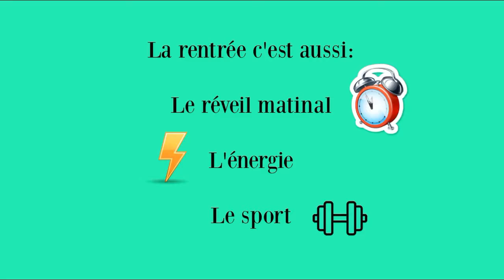Back to school (français) episode 3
Conseils sur la reprise : réveil, énergie, sport, devoirs...